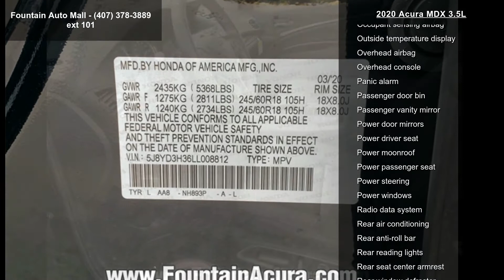2020 Acura MDX 3.5L